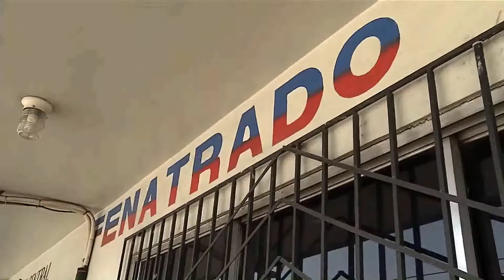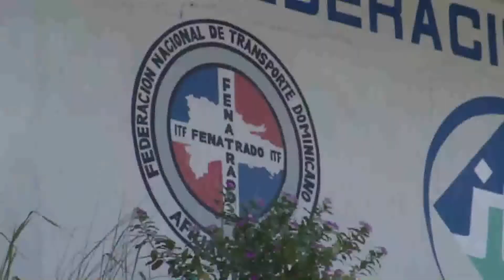Conflicto CNTD y FENATRADO por denuncias de choferes